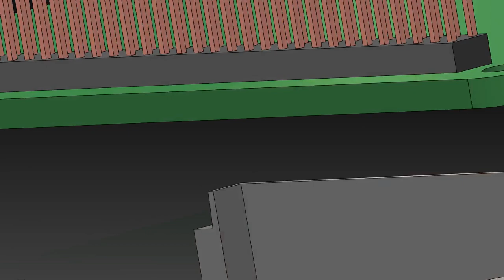Solidworks 2024 Maker Edition - My First Model!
My very first multi-part object, and animation. U used Solidworks Connected 2024 Maker Edition to create a dimensionally correct raspberry pi 4 enclosure. 1st draft. I'm also experimenting with manipulating and animating an object within Solidworks.